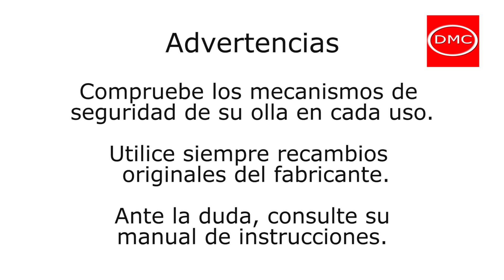Mantenimiento : cambio válvula seguridad olla Fagor Splendid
Cómo cambiar la válvula de seguridad de tu olla Fagor Splendid. Para los recambios, visita